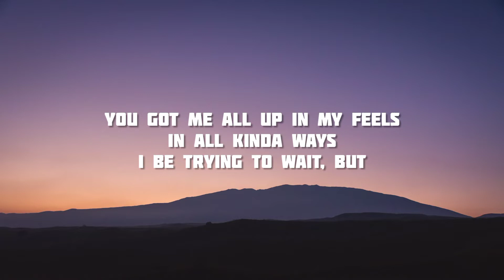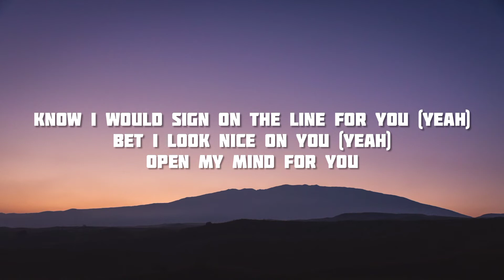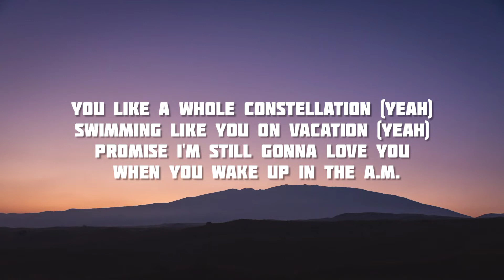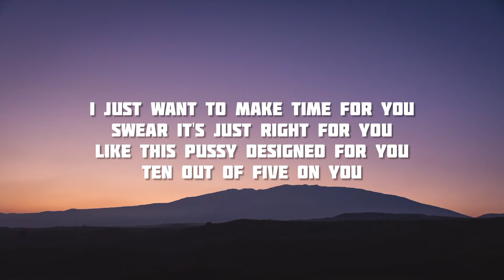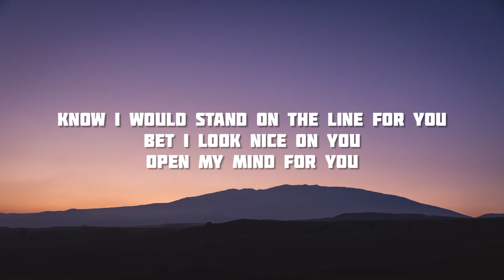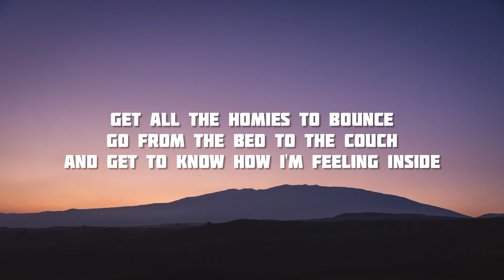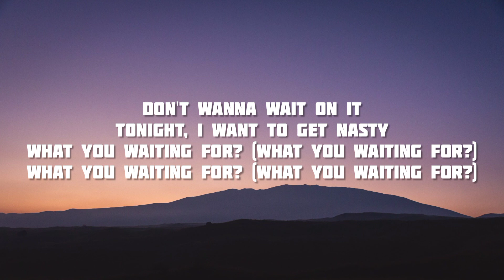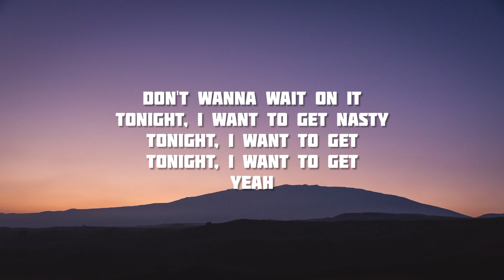nasty - Ariana Grande | Lyrics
Lyrics:

You got me all up in my feels
In all kinda ways
I be trying to wait, but
Lately, I just want to keep it real (Real)
No more playing safe, let's

I just want to make time for you (Yeah)
Swear it's just right for you
Like this pussy designed for you (Yeah)
Ten out of five on you
Know I would sign on the line for you (Yeah)
Bet I look nice on you (Yeah)
Open my mind for you

Don't wanna wait on it
Tonight, I want to get nasty
What you waiting for? (What you waiting for?)
What you waiting for?
What you waiting for? (Waiting for?)
Tonight, I want to get

Promise I'ma give it to you like you never had it
I do it so good, it's gon' be hard to break the habit
You like a whole constellation (Yeah)
Swimming like you on vacation (Yeah)
Promise I'm still gonna love you when you wake up in the A.M.

I just want to make time for you
Like this pussy designed for you
Know I would stand on the line for you
Bet I look nice on you

Boy
Boy, you know the vibes, I don't waste no time
Say what's on your mind, make it real life
Get all the homies to bounce
Go from the bed to the couch
And get to know how I'm feeling inside

So much conversation, words so sweet
Been so well behaved, but boy, I'm weak
Yeah, my body's gotta say something to you
That's one way to tell I speak the truth

Yeah